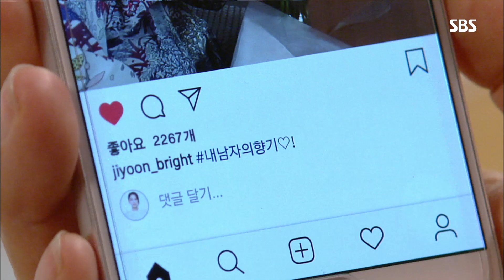“분발해야지?” 방은희, 신고은 압박 들어가기 시작! @강남스캔들 38회 20190116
임윤호(최서준)에게서 받은 꽃다발을 올린 황보미(명지윤)의 SNS를 본 방은희(홍백희)는 신고은(은소유)에게 분발하라고 압박한다.